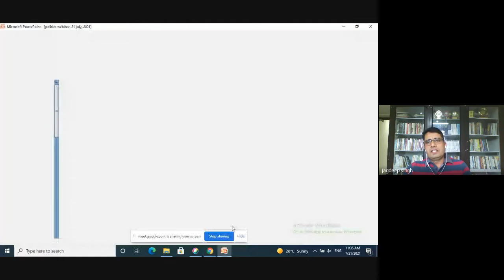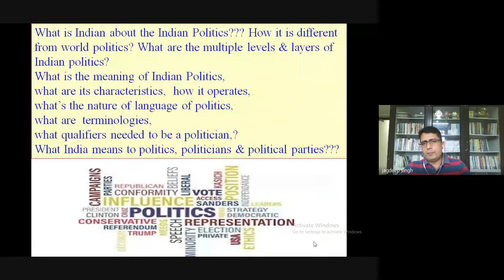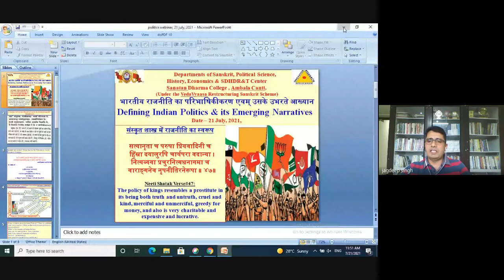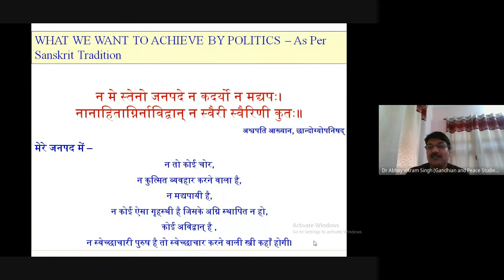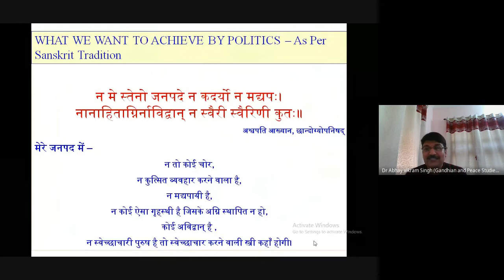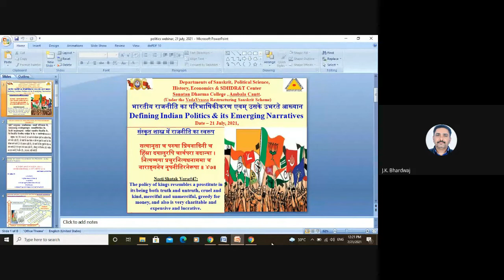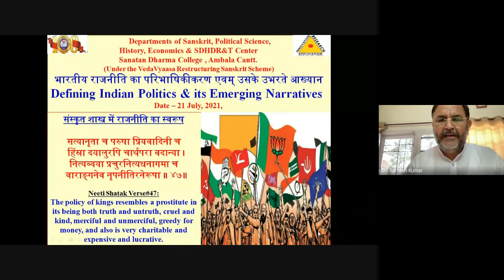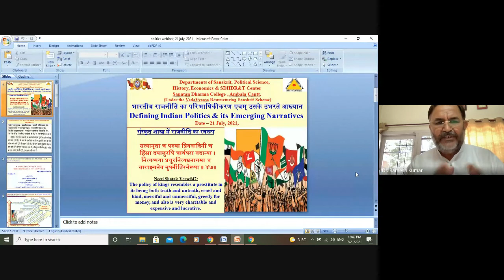Defining Indian Politics & its Emerging Narratives, 21 July, 2021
Gist of the Academic Karma Held on 21st July, 2021
Under the Vedavyaas Restructring Sanskrit scheme, Depts of Sanskrit, Pol SC, History, Economics & SDHDR&T Center of S D College Ambala Cantt organized a National webinar on the topic -  *भारतीय राजनीति का परिभाषिकीकरण एवम् उसके उभरते आख्यान* *Defining Indian Politics & its Emerging Narratives* in which 58 participants from different states  took part  & *Dr Jagdeep Singh, Department of Political Science Government College, Naraingarh, Ambala, Haryana* and  *Dr. Abhay Vikram Singh Assistant Professor Gandhian and Peace Studies, Mahatma Gandhi Central university, Motihari, Bihar.* were the resource persons  and *Dr. Ramesh K Madaan, Head,  Department of Political Science, S D College, Ambala Cantt delivered the presidential remarks, followed by question answer session and later on *Dr. Chiman Lal, Dept of Pol Sc,* proposed the vote of thanx.

Regards
Ashutosh Angiras